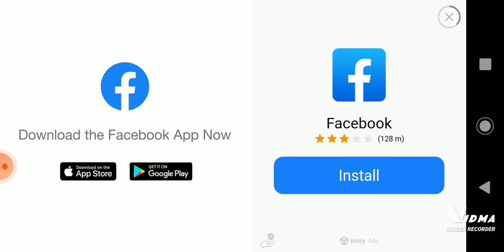yay we found him | Jeff the killer Slenderman's betrayal gameplay #10